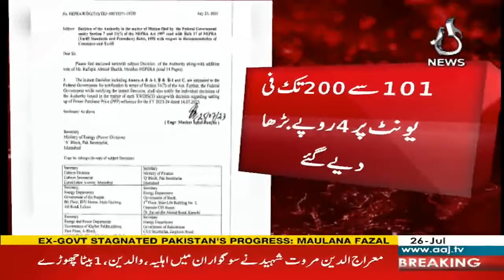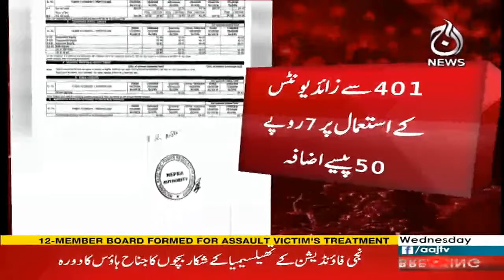Nepra has approved the government's request to increase the basic electricity tariff by Rs.7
Nepra has approved the government's request to increase the basic electricity tariff by Rs.7 - 26 July 2023 - Aaj News